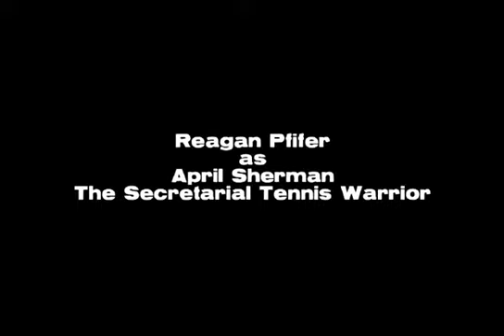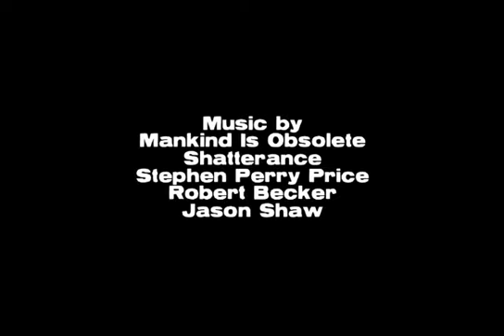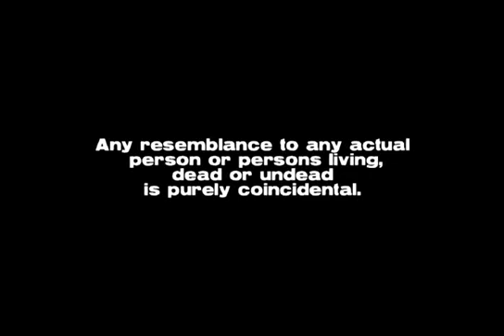Super Undead Doctor Roach (The Final Director’s Cut) - 2009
Edited, written, produced and directed by Chad Clinton Freeman, Super Undead Doctor Roach is the story of a scientist obsessed with bugs, becoming an accidental super hero. It was originally a seven-minute 48 Hour Film Project produced in April of 2009. The project, edited by Michael Su, was a runner up for the Las Vegas 48 Hour Film Project Audience Award. Doctor Roach was then expanded to its 13-minute length and went on to screen at the Arizona Underground Film Festival in November 2009 and played at the bondage convention Xanadu Las Vegas 2010. Derek Houck (Silent Night, Zombie Night) stars as the short’s title character and has a supporting cast that features Henry Clarke (S4), Scream Queen guest Rachel Grubb (13 Hours in a Warehouse), as well as Juliane Price, Reagan Pfifer, Jason Kelly, Daniel Nagelhout, Laura Moore, Kristine Wright, Ken Kupstis and Miranda Humphrey.